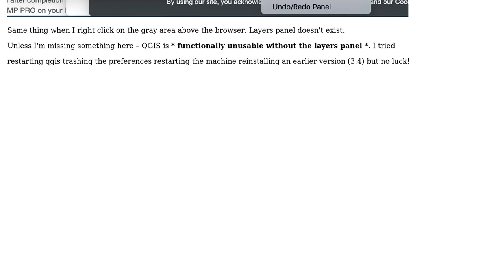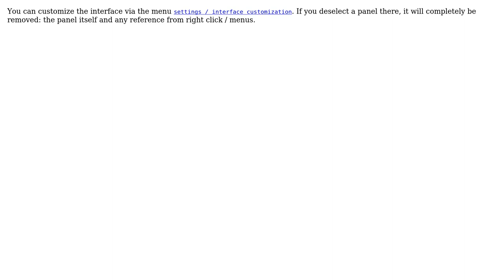GIS: Layers Panel Disappeared Completely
With thanks & praise to God, and with thanks to the many people who have made this project possible! | Content (except music & images) licensed under CC BY-SA | Music | Images & others | With thanks to user underdark user mcgeoff user JGH and the Stack Exchange Network Trademarks are property of their respective owners. You are responsible for your own actions.